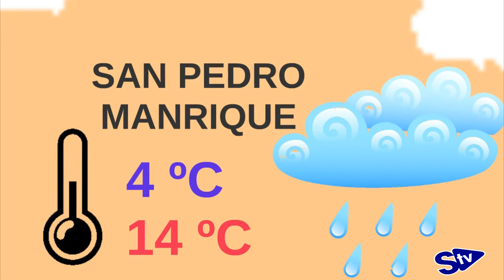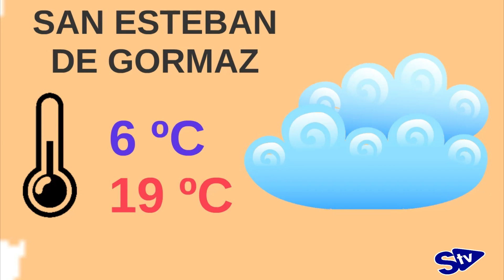EL TIEMPO 05/06/19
La información meteorológica de la provincia de Soria de este miércoles 5 de junio de 2019.